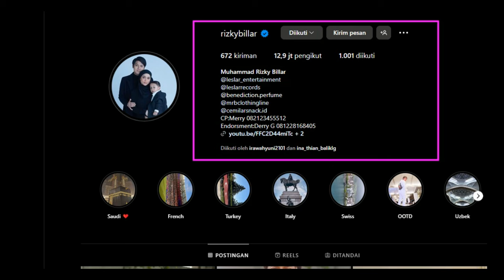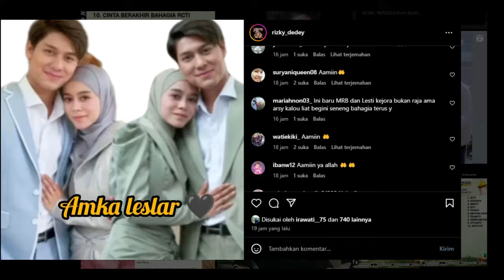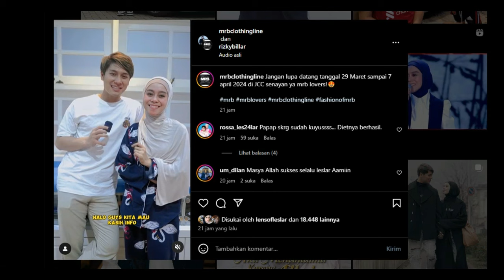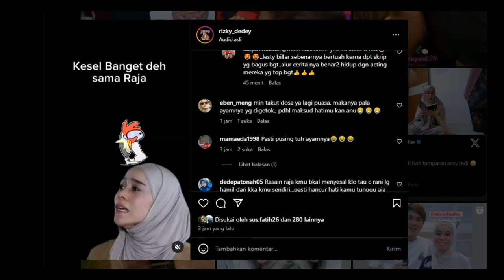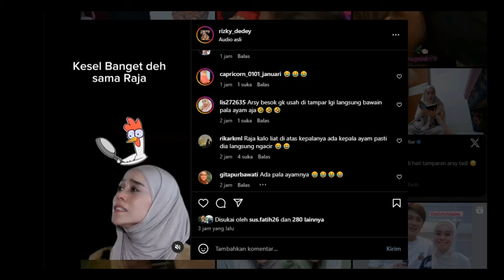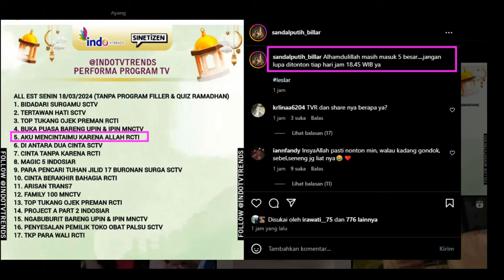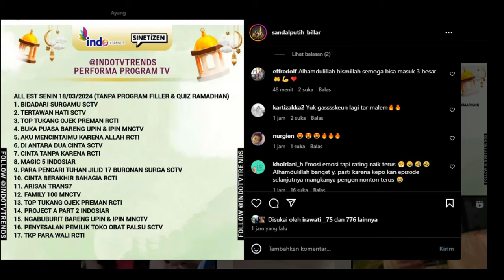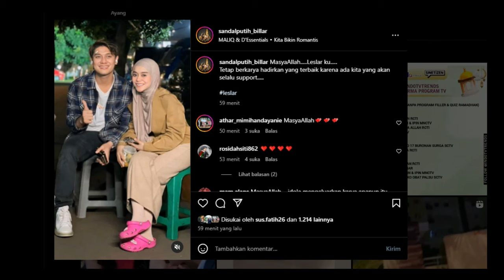Reting AMKA Masih Bertahan DanAkhirnya Ada Vitamin Dari Leslar.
Reting AMKA Masih Bertahan Dan
Akhirnya Ada Vitamin Dari Leslar.